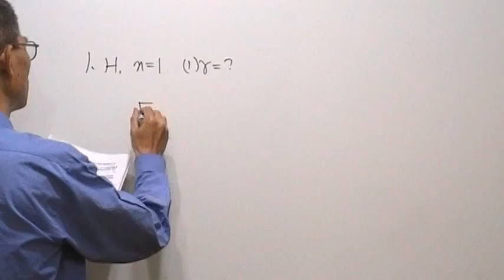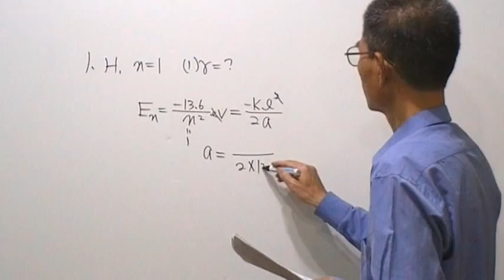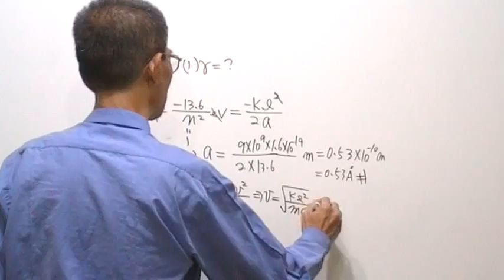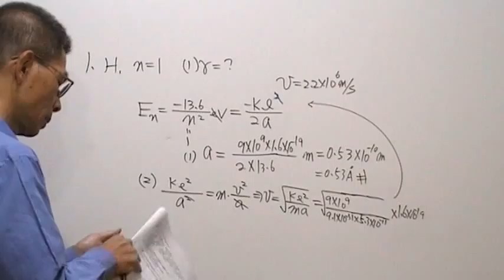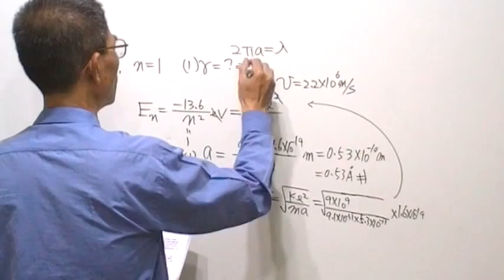高三物理第1051題